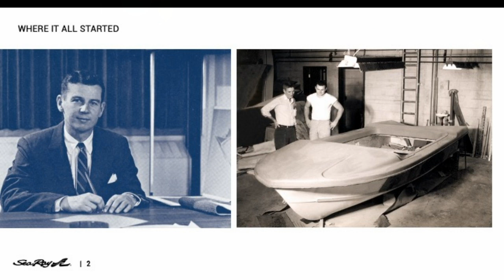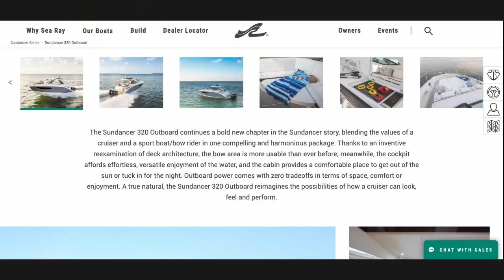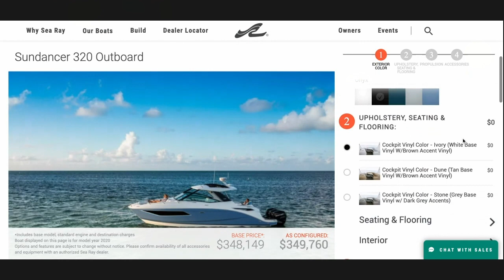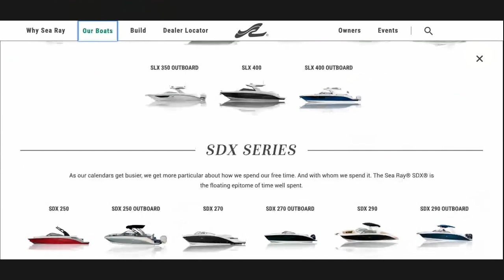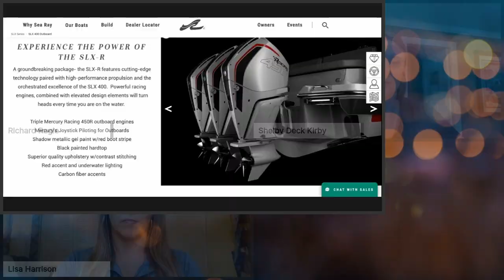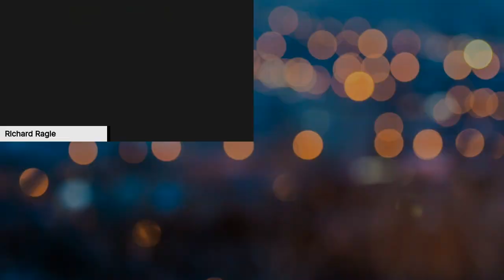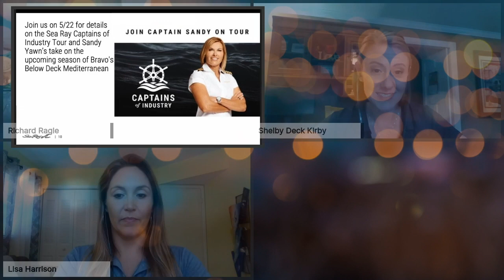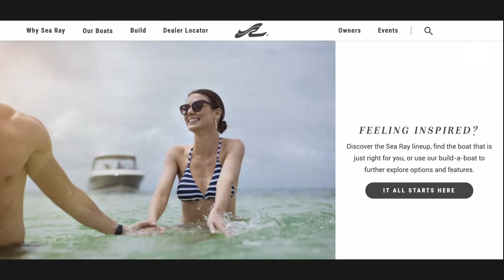Sea Ray | From the Helm | Boating Broadcast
Join hosts Kelley and Lisa as they sit down with Shelby and Ritch from Sea Ray Boats to learn more about how the first Sundancer to hit the market in 1974 has continued to evolve and extend weekends further. 🌊 Join the conversations about effortless performance, inspired design, consumer trends, and fun events. 🥂